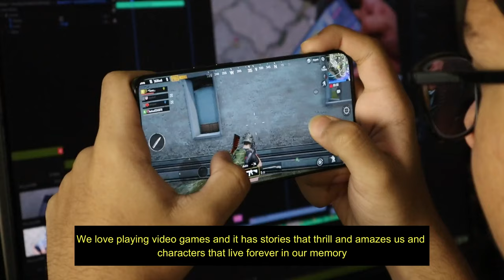Amazing Facts About Video Games You Didn't Know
Occhiolism
[noun] - the awareness of the smallness of your perspective, by which you couldn’t possibly draw any meaningful conclusions at all, about the world or the past or the complexities of culture, because although your life is an epic and unrepeatable anecdote, it still only has a sample size of one, and may end up being the control for a much wilder experiment happening in the next room.